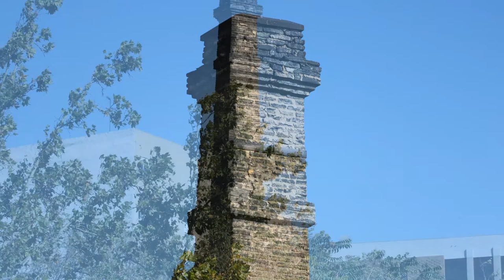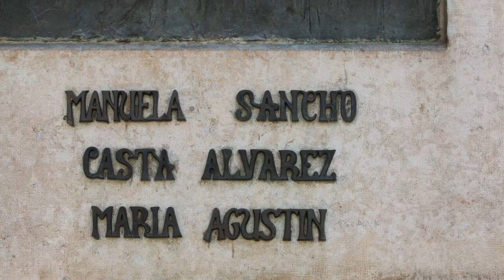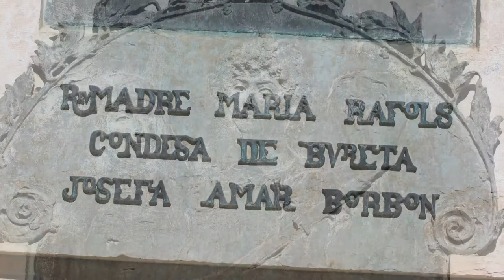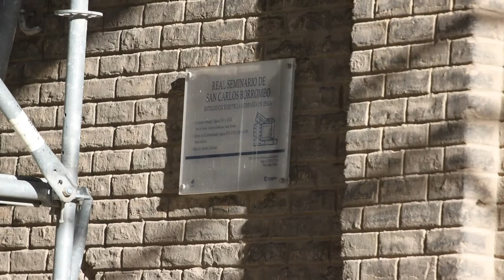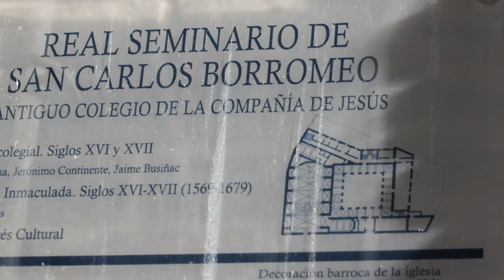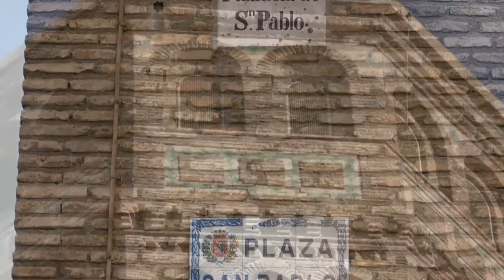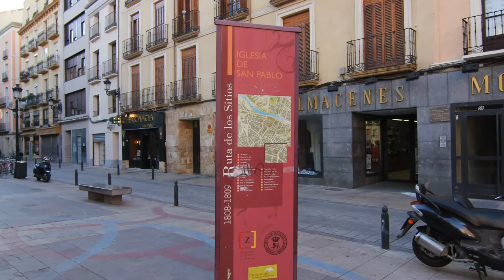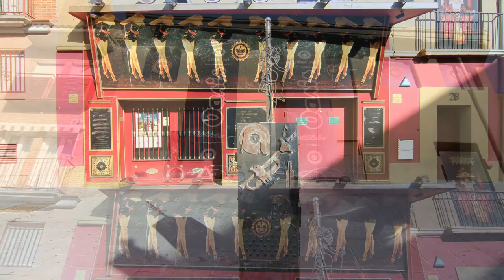Detalles de Zaragoza